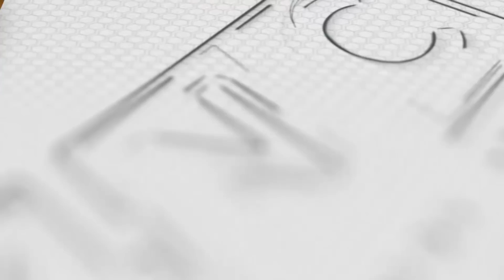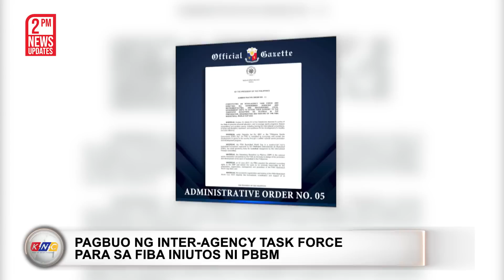Sagupaan sa Agusan, 2 NPA Tumba | Kidlat News Update (March 29, 2023 2PM)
Patay ang dalawang miyembro ng New People’s Army matapos ang sagupaan sa pwersa ng militar sa Bayugan City, Agusan Del Sur. Ayon sa 4th Infantry Division ng Philippine Army, nagpadala sila ng sundalo mula sa 401st Infantry at 901st Brigades kasunod na sumbong ng mga residente sa Barangay San Juan sa presensya ng armadong grupo sa kanilang lugar. Tumagal ng labing-limang minuto ang sagupaan na nagresulta sa pagkasawi ng dalawang rebelde at pagkaka-recover ng ilang mga armas, bala at mga gamit. Naglunsad na ng pursuit operations ng militar kasabay ng pagpapasalamat sa kooperasyon ng taumbayan kaya nagtatagumpay ang kampanya laban sa mga teroristang grupo.

Ngayon Na!